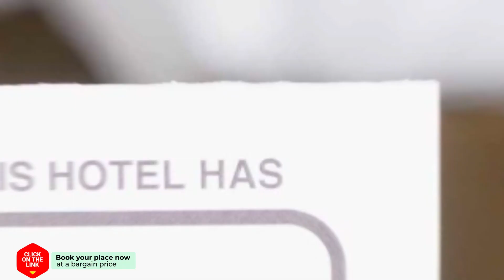Hotel Domstad hotel review | Hotels in Utrecht | Netherlands Hotels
Hotel Domstad hotel video review. Hotels in Utrecht, european 3 stars hotels.